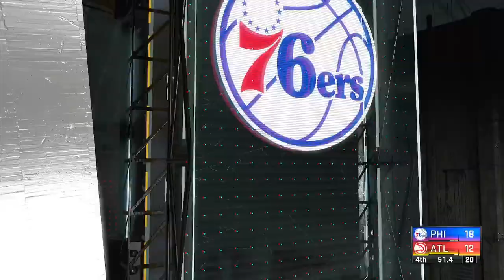Hawks Vs 76ers NBA Simulação 10/11/22 (PS4) NBA2K21